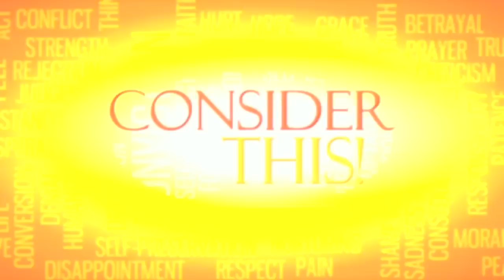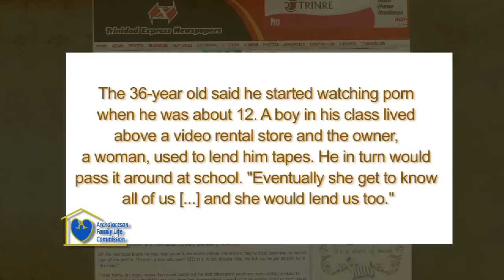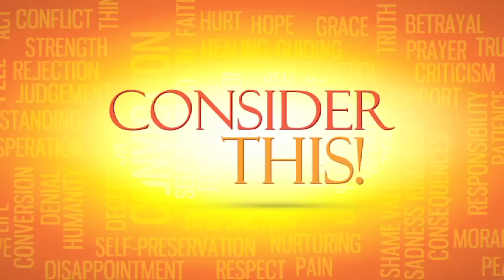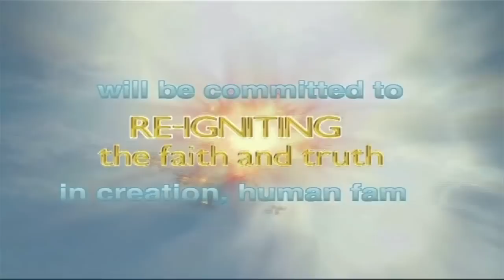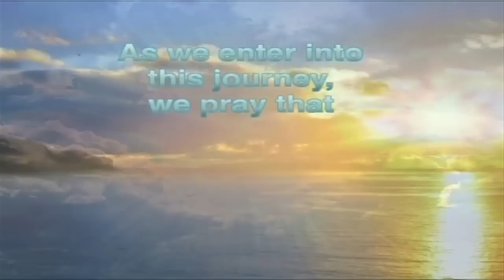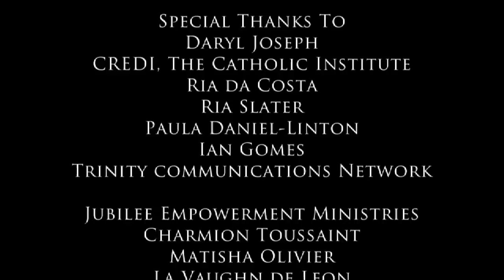Consider This - Talk Show - Pornography In Schools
A discussion on the topic of pornography in our nation's schools hosted by Nyron Rolingson and featuring educator and counsellor, Dr. Patricia Ogilvie-Frederick, Mr. Ronald Sanchez, principal of the Eldorado East Secondary School, and Mr. Terrence Caesar, principal of Tunapuna Boys' R.C. School. Don't forget to tune in next week Friday (March 1st) for a discussion on the effects of pornography on the individual.
You can also send us your questions via Facebook or call the Archdiocesan Family Life Commission at 299-1047.